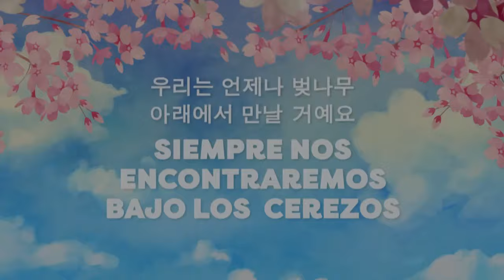Al Fondo Hay Sitio 11: July y Cristóbal en su versión dorama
¡July y Cristóbal en su versión dorama! 💘 Siempre nos encontraremos bajo los cerezos ✨

Juntémonos Más.